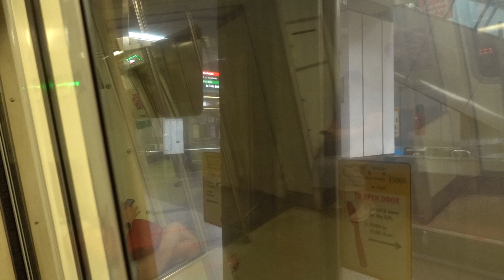C651 221/222 Ride from Raffles Place to Dhoby Ghaut (Northbound)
C651 221/222 ride from Raffles Place to Dhoby Ghaut. Bound for Jurong East. 12 September 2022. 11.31 pm.
Slow pickup and flat wheels in 1222 can be heard.